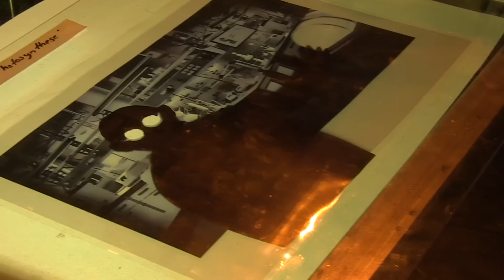Making Of DIE MÖGLICHKEIT EINER INSEL - Schauspiel Dortmund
"Die Möglichkeit einer Insel"
Eine live-animierte Dystopie nach Michel Houellebecq

Planet Erde, im fünften Jahrtausend. Das ewige Ringen um sexuelle Attraktivität hat die Menschheit solange erschöpft, bis sie praktisch ausgestorben ist – nur noch ein paar verwilderte Exemplare hausen in postapokalyptischen Zivilisations-Trümmern. Nun dominiert der genetisch veränderte Neo-Mensch, der alleine lebt, sich durch Photosynthese ernährt und weder Liebe noch Hass kennt. Und auch nicht das Trauma des körperlichen Alterns, denn jeder Neo-Mensch wird regelmäßig neu geklont. Gefühle sind längst wegoptimiert.

Die berührende Geschichte der beiden Neo-Menschen Daniel24 und Daniel25 und ihres genetischen Urahns Daniel, der unser Zeitgenosse im frühen 21. Jahrhundert ist: Michel Houellebecq, berühmtester französischer Schriftsteller der Gegenwart, wirft in seinem 2005 erschienenen Bestseller einen Blick durch die Jahrtausende, auf die Sehnsüchten unserer Jetztzeit und in einer möglichen Zukunft – und denkt weiter, wovon viele Menschen heute träumen.

Ist es möglich, glücklich zu werden? Wenn ja – wo kann man das Glück finden? Und wie?

Mit "Die Möglichkeit einer Insel" schreibt das Schauspiel Dortmund nach "Das Fest" (nominiert für den Deutschen Theaterpreis DER FAUST 2013) und "MINORITY REPORT oder MÖRDER DER ZUKUNFT" erneut Theater- und Filmgeschichte – im Geiste des Dortmunder Manifests DOGMA 20_13: Eine große Reise durch Zeit und Raum, live gespielt, animiert und geschnitten von vier Schauspielern, direkt vor den Augen der Zuschauer, mit zahlreichen handgemachten Zeichnungen und liebevoll gestalteten Miniaturen – der allererste Theaterabend, in dem ein Trickfilm live auf der Theaterbühne erschaffen wird.

Regie führt das Krefelder Design- und Künstlerkollektiv sputnic (Malte Jehmlich, Nicolai Skopalik, Nils Voges), das bereits 2008 für ihren Stop-Motion-Trickfilm SÜDSTADT den renommierten European Grand Off-Award für die Beste Animation gewann. Am Schauspiel Dortmund entwickelte sputnic zuletzt Animationen und Visual Effects für "Einige Nachrichten an das All" und erfand (zusammen mit kainkollektiv) die Reihe STADT OHNE GELD.

Mit: Andreas Beck, Frank Genser, Bettina Lieder, Merle Wasmuth

Buch, Regie: Nils Voges (sputnic), Bühne, Kostüme: Malte Jehmlich (sputnic), Animation Character-Design: Julia Zejn,
Licht: Sibylle Stuck, Coding & Engineering: Lucas Pleß

Diskutieren Sie mit uns in den Sozialen Netzwerken unter InselDo.

Die für Die Möglichkeit einer Insel entwickelte Software beinhaltet u.a. eine Library der Firma skaarhoj.com (Open Source, CC-by-sa license).